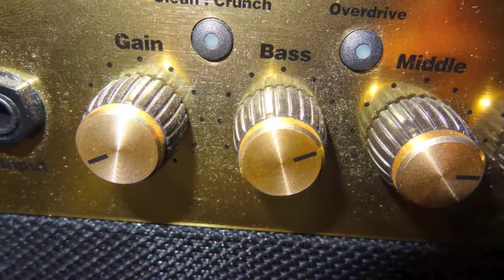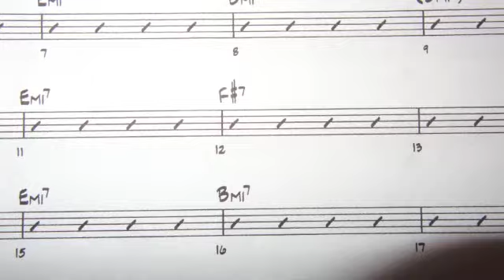Raindrops by Cliff Targum Delightful smooth jazz with Spanish guitar.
Raindrops - Smooth jazz with Spanish guitar.

Facebook:  "Music by Cliff Targum"